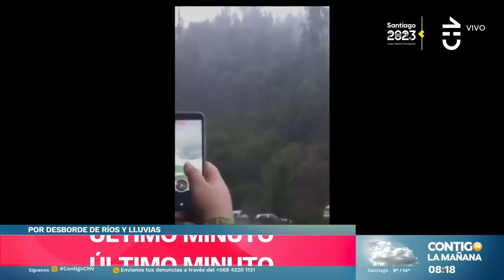DESBORDE DE RÍO Y EVACUADOS: La emergencia por lluvias en el sur de Chile - Contigo en la Mañana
Intensas lluvias afectaron al sur del país, especialmente Ñuble, O'Higgins, Bío Bío y Maule: 16 mil personas fueron evacuadas y casi 500 damnificados.

En Contigo en la Mañana seguimos algunos de los preocupantes eventos. Se desbordó el río Mataquito, clases fueron suspendidas y un Cesfam quedó anegado.